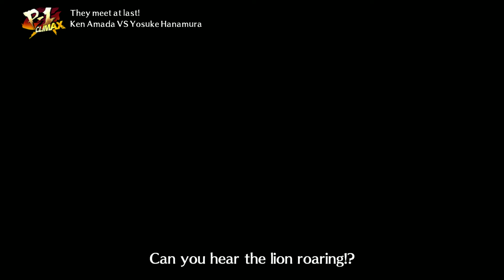Persona 4 Arena Ultimax Shadow Ken Arcade Run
Doing Shadow Ken Arcade Run